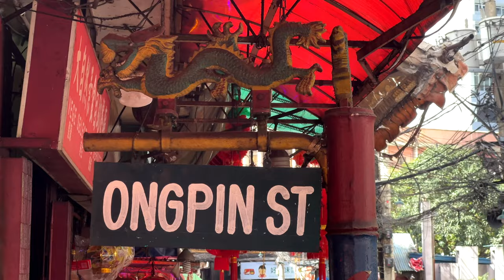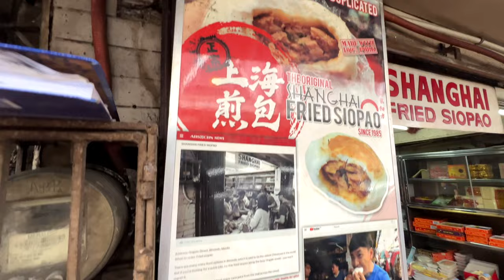Trying MUST EAT foods in the World's Oldest Chinatown!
Today I'm embarking on a tasty journey through Binondo Chinatown, during the lead up to Lunar New Year. Join me on this mouthwatering tour as I explore some great places to grab snack in the heart of Manila's Chinese-Filipino culinary scene. From savoury dumplings to sugarcane beverages, hear about some popular foodie spots whilst I share the fascinating history of the oldest Chinatown in the world.

Find me here:
Main YouTube Channel:  @FirstPiper